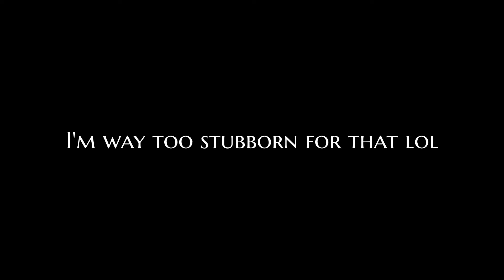First Elden Ring Playthrough | Ep. 11 Black Blade Kindred is SO cool!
The Elden Ring journey continues, and I run into my new favorite boss.

00:00 intro
1:08 putrid avatar
6:50 that's a lot of runes
8:20 fort faroth
12:27 flying dragon greyll
17:02 the coolest boss so far
24:52 bestial sanctum
27:26 double pumpkin head
31:34 frenzied duelist
33:55 rot dragon
39:15 deus vult
41:35 redmane castle